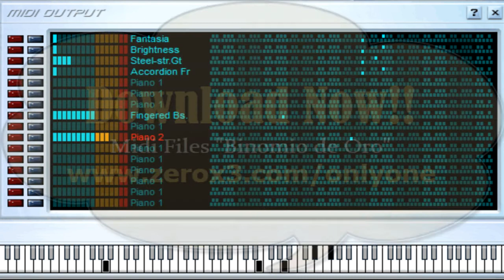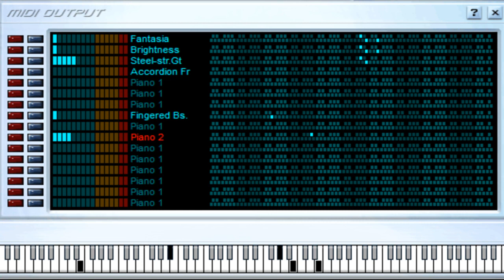Lejos de Ti - Binomio De Oro - Midi File (OnlyOne)